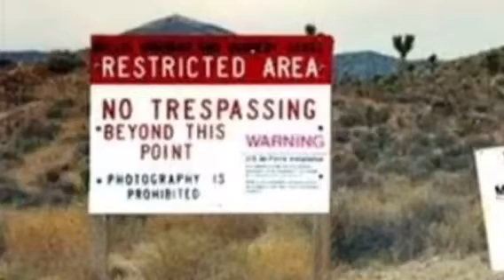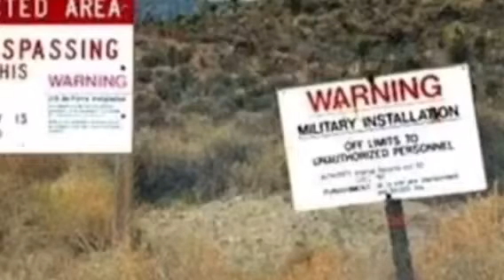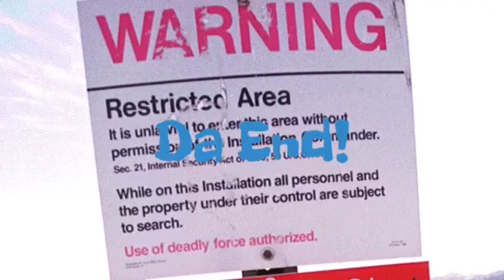The Spice Files (episode 0) Aliens, Area 51, crop circles